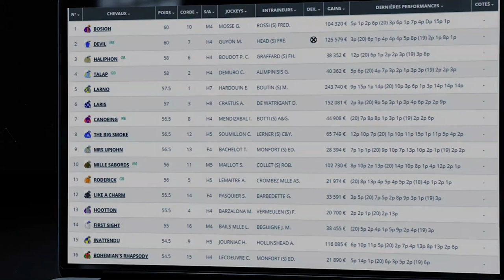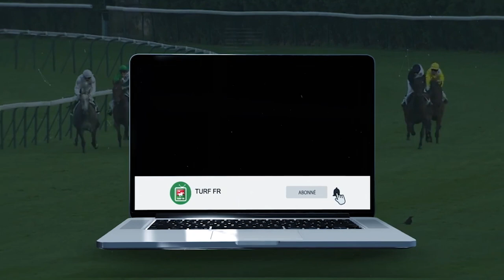Minute Quinté TURF FR : PRIX D'AMERIQUE RACES ZETURF Q6 -Dimanche 15 Janvier - Vincennes PMU #265665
🥇 Retrouvez le pronostic exclusif de notre expert Turf Lucius Simenon pour le  PRIX D'AMERIQUE RACES ZETURF Q6 - Dimanche 15 Janvier 2022 à l'hippodrome de Paris Vincennes en France.

✅ NOS LOGICIELS TURF :
✔️ Logiciel TURF INFO Professionnel Edition: